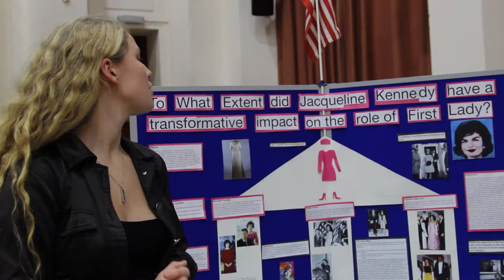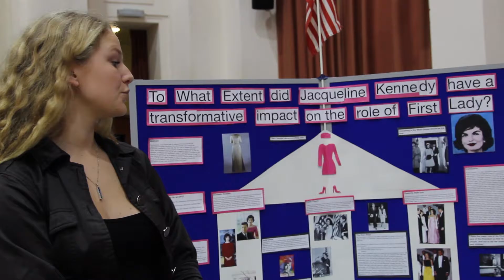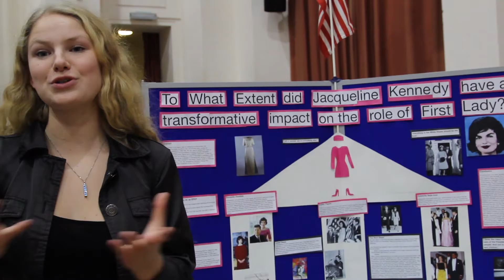To what extent did Jacqueline Kennedy have a transformative impact on the role of First Lady?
Alongside the longstanding excellence of A-Level results, Talbot Heath school is one of the top schools nationally for the Extended Project Qualification. Indeed, this summer the students achieved 100% pass rate for their essays, with 82% an A or A*; this year’s EPQs look equally promising so far.

The EPQ topics covered by the girls ranged widely but what they all shared was a high quality end result that reflected the time and hard work spent researching, writing and displaying their findings. A variety of fascinating topics were covered that stemmed from individual interests or linked to the girls’ chosen university courses or future career paths.